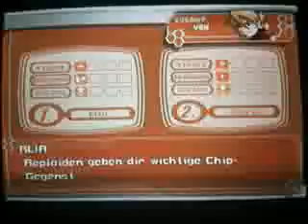Lets Play Megaman X7 Part 7 (german) - Auf der Straße Bomben sammeln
Nun erhalten wir den Auftrag Bomben von der Straße zu sammeln.
Das ist originell. oder so.